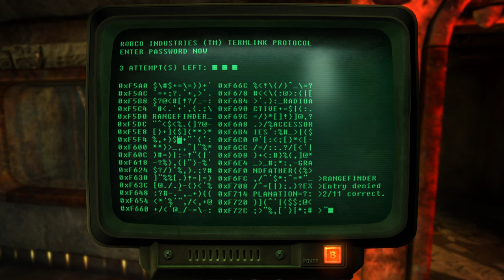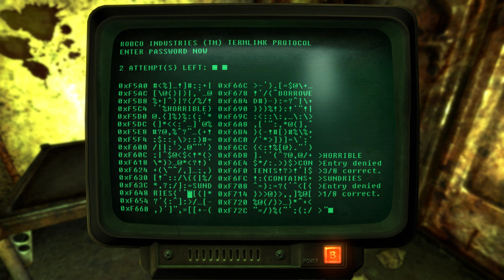Fallout 3 Part 36 Finding The Garden Of Eden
Fallout 3 is a 2008 action role-playing game developed by Bethesda Game Studios and published by Bethesda Softworks. The third major installment in the Fallout series, it is the first game to be developed by Bethesda after acquiring the rights to the franchise from Interplay Entertainment. The game marks a major shift in the series by using 3D graphics and real-time combat, replacing the 2D isometric graphics and turn-based combat of previous installments. It was released worldwide in October 2008 for Microsoft Windows, PlayStation 3, and Xbox 360.

The game is set within a post-apocalyptic, open world environment that encompasses a scaled region consisting of the ruins of Washington, D.C., and much of the countryside to the north and west of it, referred to as the Capital Wasteland. It takes place within Fallout's usual setting of a world that deviated into an alternate timeline thanks to atomic age technology, which eventually led to its devastation by a nuclear apocalypse in the year 2077 (referred to as the Great War), caused by a major international conflict between the United States and China over natural resources and the last remaining supplies of untapped uranium and crude oil. The main story takes place in the year 2277, around 36 years after the events of Fallout 2, of which it is not a direct sequel. Players take control of an inhabitant of Vault 101, one of several underground shelters created before the Great War to protect around 1,000 humans from the nuclear fallout, who is forced to venture out into the Capital Wasteland to find their father after he disappears from the Vault under mysterious circumstances. They find themselves seeking to complete their father's work while fighting against the Enclave, the corrupt remnants of the former U.S. Government that seeks to use it for their own purposes.

Fallout 3 was met with universal acclaim and received a number of Game of the Year awards, praising the game's open-ended gameplay and flexible character-leveling system, and is considered one of the best video games ever made. Fallout 3 sold more than Bethesda's previous game, The Elder Scrolls IV: Oblivion and shipped almost 5 million copies in its first week. The game received post-launch support, with Bethesda releasing five downloadable add-ons.

Plot/Setting
Fallout 3 takes place in the year 2277, and within the region that covers most of the ruined city of Washington, D.C., Northern Virginia, and parts of Maryland (mostly Montgomery County). The game's scaled landscape includes war-ravaged variants of numerous real-life landmarks, such as the White House, the Jefferson and Lincoln Memorials, Arlington National Cemetery, and the Washington Monument, with a small number of settlements dotted around the Capital Wasteland that consist of descendants of survivors from the Great War, including one that surrounds an unexploded bomb, another consisting primarily of ghoul inhabitants, and another formed within the hulking remains of an aircraft carrier. While the city can be explored, much of the interior zones are cut off by giant rubble over many of the roads leading in, meaning that access to some areas can only be achieved by using the ruins of the city's underground metro tunnels (loosely based on the real-life Washington Metro).

The region has two major factions within it: the Enclave and the Brotherhood of Steel. While the Enclave is similar in goal to their western brethren, the eastern branch of the Brotherhood of Steel seeks to assist the people of the Wasteland, although a small group rejected this and became outcasts who seek to resume their original goal of salvaging high-level technology. Other factions include former slaves who seek to inspire others for freedom by restoring the Lincoln Memorial, a group that feast on blood, and a group who tend and care for a region of the wastes where plants have become abundant.
Credit: Wikipedia